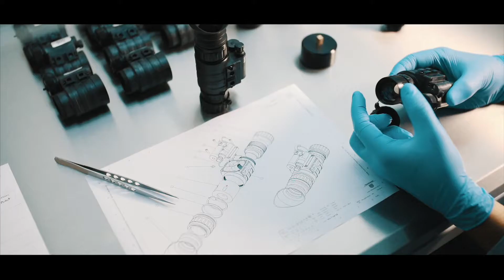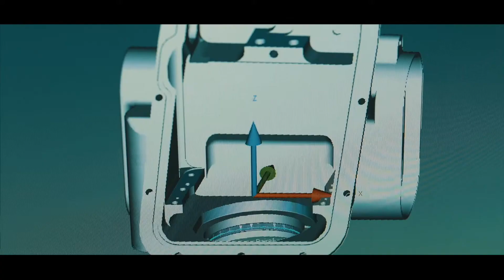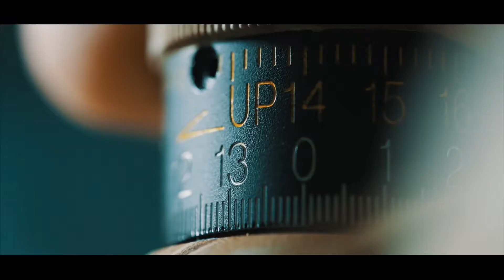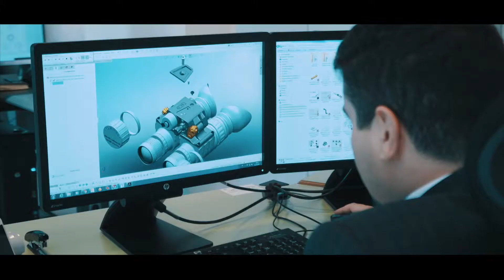Transvaro Elektron - Tanıtım Filmi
Transvaro Elektron B2B Reklam Filmi